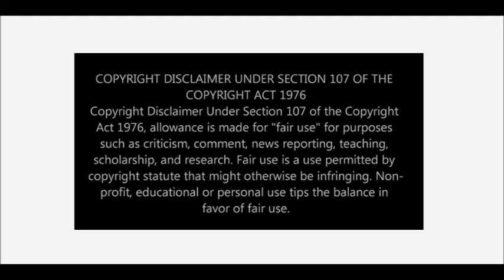Umar Johnson's "New Baby One The Way Blues!" Umar Has No Where To Hide From Baby Mama #3,4,5,6??